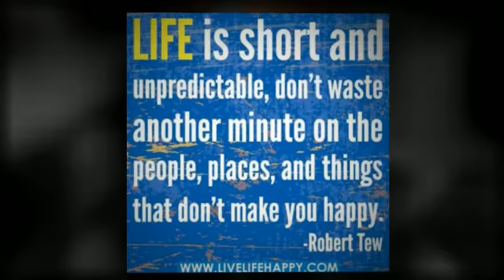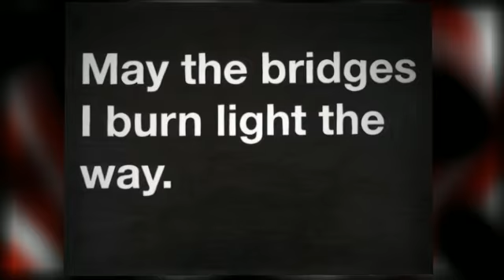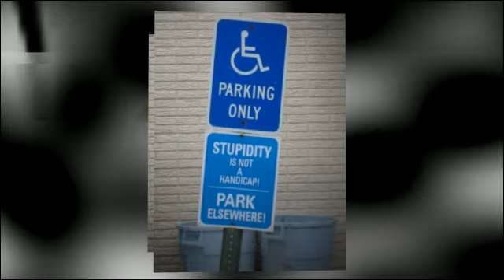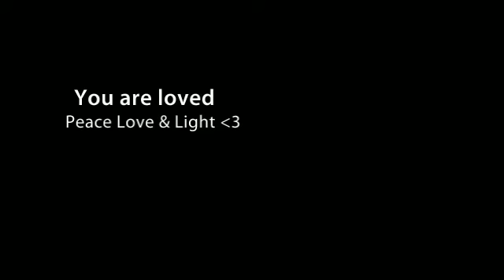MSGlobalAwareness.mp4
Creating Global Awareness of Multiple Sclerosis